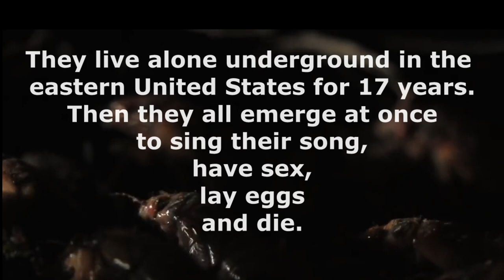Bicycle - Waiting So Long (The Cicadas' Song) (Rough mix.)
Song: Waiting So Long (The Cicadas' Song)
Band: Bicycle
A simple slow jam  that came about while riding a mountain bike through the woods in West Virginia.
This original audio recording was made start to finish in less than an hour on June 9, 2020.  The cicadas mating calls were recorded at the end of a mountain bike ride using an iPhone and taken to a studio where the rest of the tracks were quickly recorded and roughly mixed.  Then cicadas videos were assembled from other YouTube videos of the insects.  Then the whole project was uploaded the same afternoon.